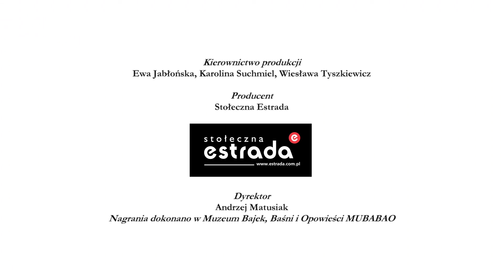Dźwięki Skrzyżowania Kultur - odc.11 Flety świata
Dyrektor Artystyczny Festiwalu Skrzyżowanie Kultur / Artistic Director of Cross Culture Festival
Muzycy / Musicians
KATARZYNA GACEK – DUDA, WOJCIECH LUBERTOWICZ, DARIUSH RASOULI, SEBASTIAN WIELĄDEK

Bajkę czytał / Fable read by
MICHAŁ MALINOWSKI
Reżyseria / Direction
Joanna Majorkiewicz, Andrzej Załęski
Zdjęcia / Photography

Dźwięk / Sound
Tomek Kinsky
Montaż / Editing
Anna Płażewska
Tłumaczenie / Translation
Jacek Staniszewski

Producent / Producer
Stołeczna Estrada
Dyrektor / Director
Andrzej Matusiak